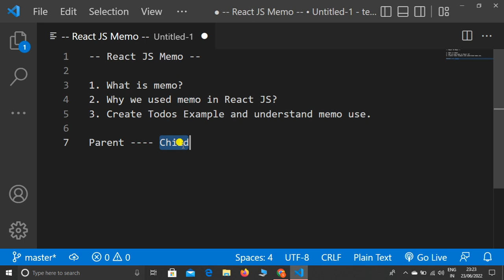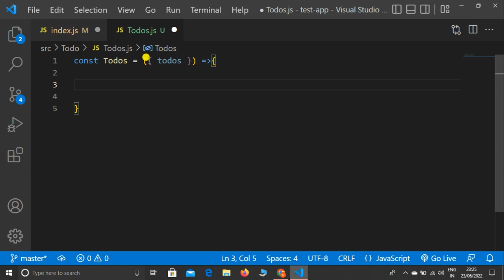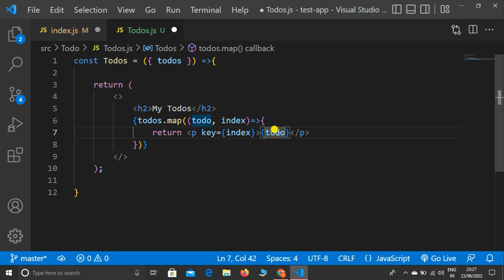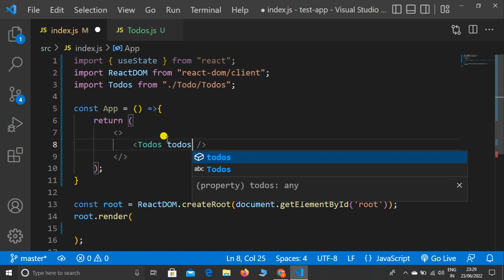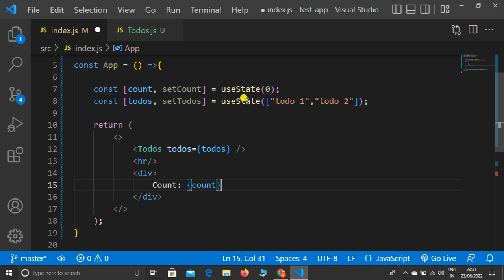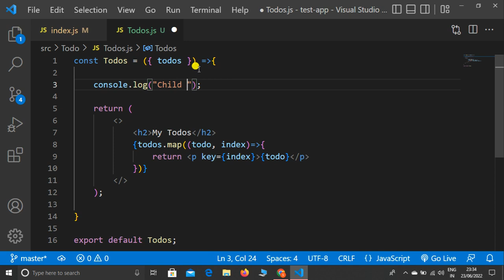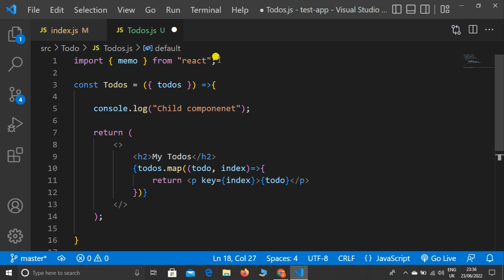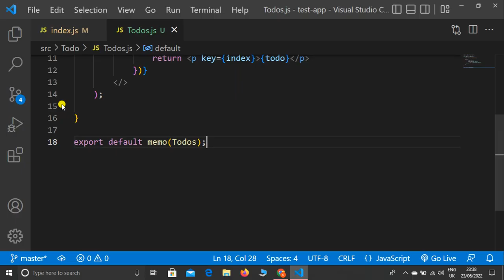React JS Experienced Lectures #18 - React JS Memo With Todos Example In React JS In Hindi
Hello Dear,
In this lecture, I explain, what is memo, why we used memo in React JS, and Todos Example in React JS using memo. All steps and doubts are very clearly explained in this lecture, so don't miss.